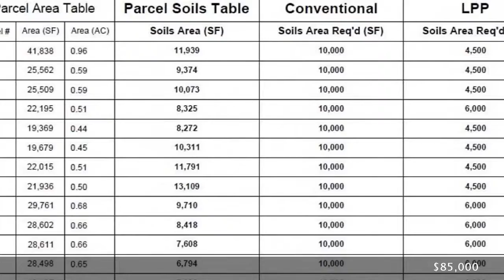Real estate for sale in Murfreesboro Tennessee - MLS# 1803801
6 Leanna Swamp
Murfreesboro Tennessee 37129
MLS# 1803801

Reserve your lot now. This is a thirteen lot subdivision. See survey under media. Min 3000ft.  85% brick or equivalent. Will be ready for permits 90 days after first six lots are under contract. Projected completion may 2017. Earnest money 5%.